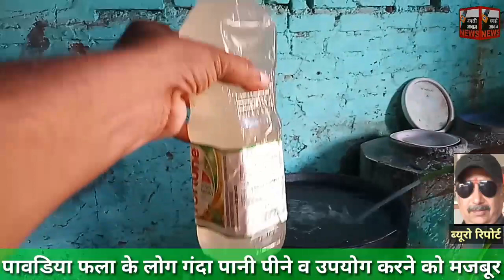मंडार के पावडिया फला में जलदाय विभाग के नलो से आ रहा गंदा पानी पीने और दूसरे काम मे उपयोग को मजबूर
मंडार के पावडिया फला में जलदाय विभाग के नलो से आ रहा गंदा पानी पीने और दूसरे काम मे उपयोग करने को मजबूर है लोग।